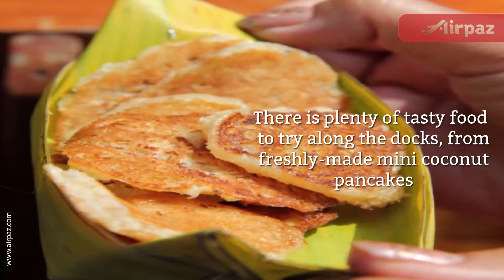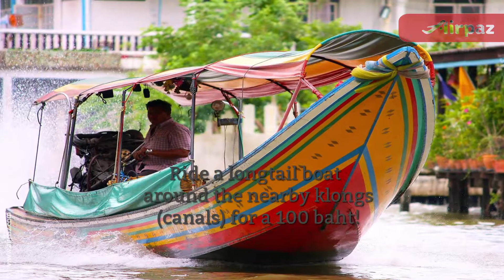4 Floating Markets Around Bangkok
4 Floating Markets Around Bangkok :
 DamnoenSaduak is a world-famous floating market and the bustling scene is a timeless snapshot of the exotic Thailand.
Amphawa, the second most popular market in Thailand, is located 90 km south west of Bangkok.
Tailin Chan Floating market located only 12 km from downtown Bangkok.
ride a longtail boat around the nearby klongs (canals) for a 100 baht!
KhlongLatMayom is one of the three floating markets located close to Bangkok, no more than twenty kilometres from town.